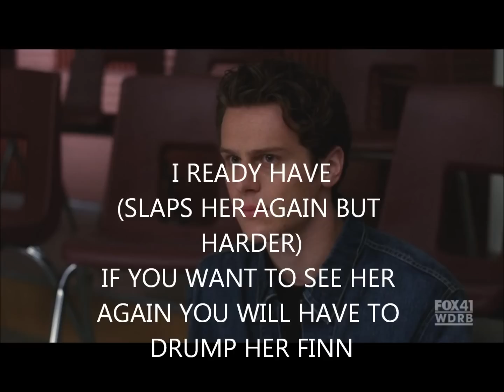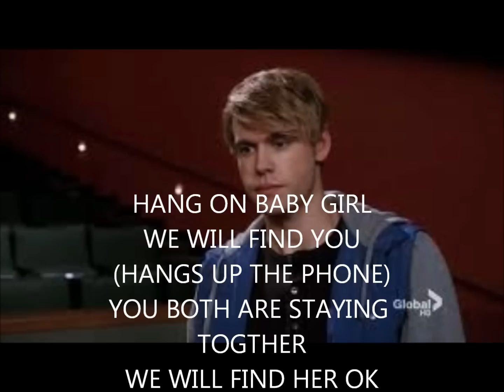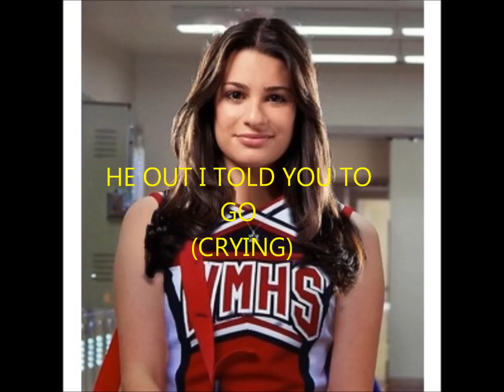it will never be the same without you ep 2 part 3